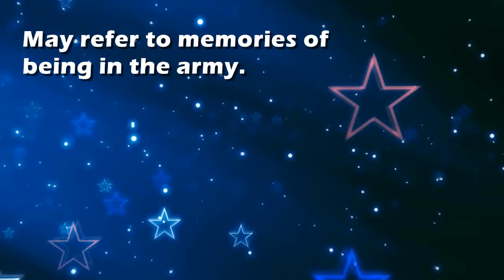Barracks : Dream Interpretation and Dream Meaning by TellMeMyDream.com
What does dreaming about 'barracks' means?
In this video from TellMyMyDream.com we explain and interpret the meaning of a dream about  the 'barracks' psychic symbol

The symbol: barracks in a dream can be interpreted and explained as follows
'May refer to memories of being in the army.'.